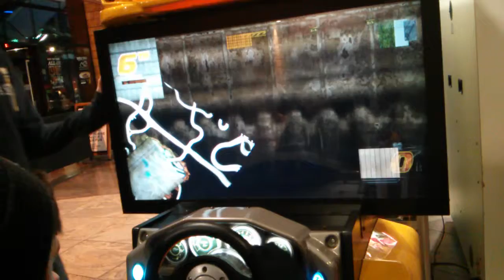no Need for Breaks [UnfittingMusic02]